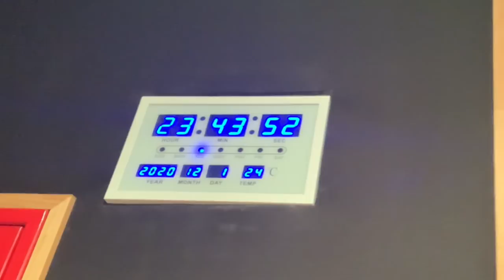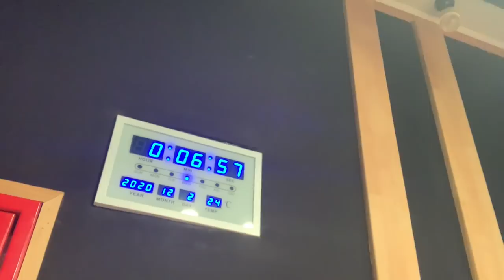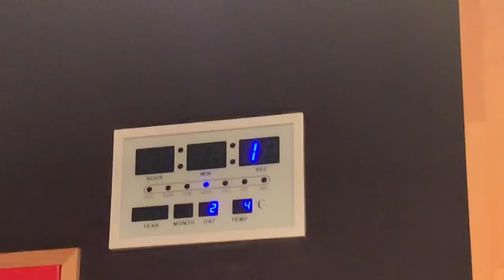【最速】千両役者 / King Gnu フル 叩いてみた｜SENRYOU YAKUSYA【制作の舞台裏】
目次！　0:00 企画説明
1:16 解禁そして撮影
3:00 帰宅そしてデスクワーク
4:50 演奏！
8:00 感謝の気持ち

・ギターの音源のみOolong music様にお借りしております。